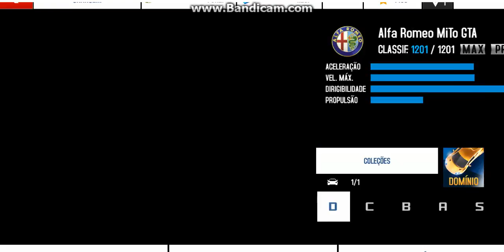asphalt 8 - setor 8 - alfa romeo mito GTA - enduro - khykha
asphalt 8 - khykha